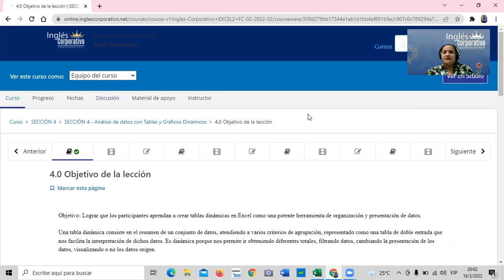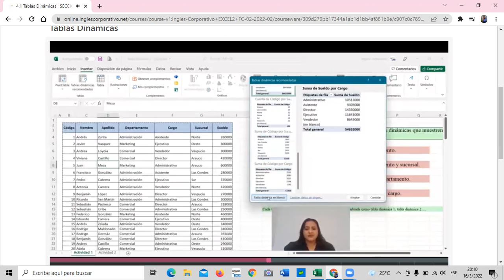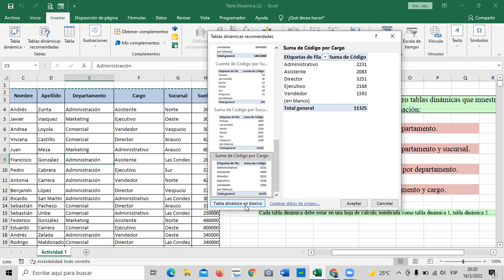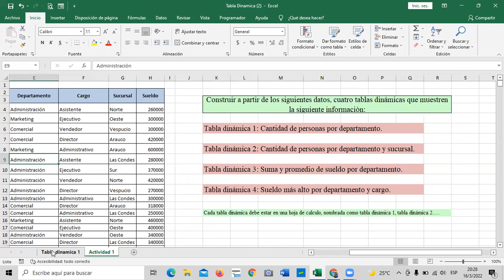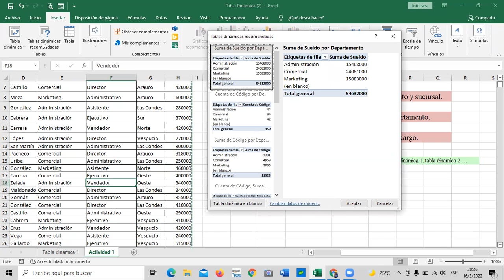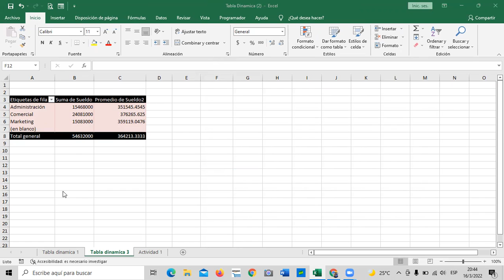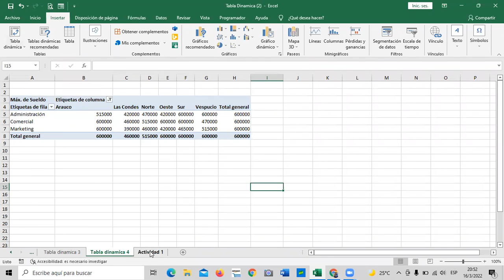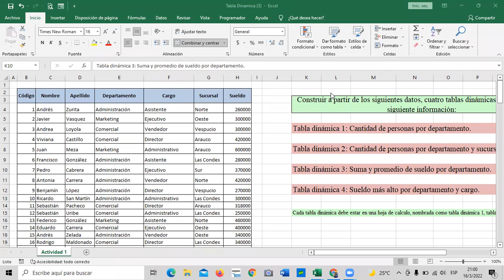Ingles Corporativo - Clase 13 - Tablas Dinámicas.